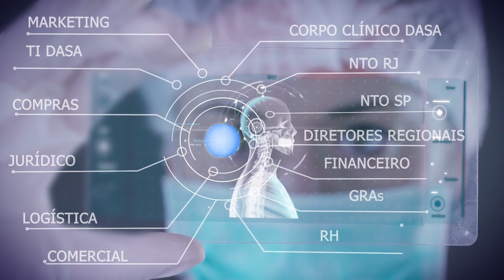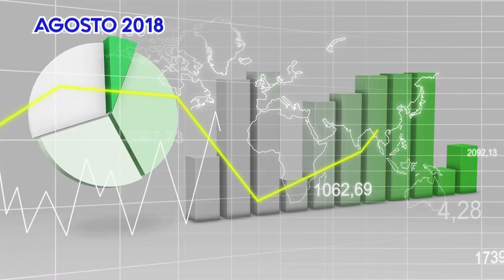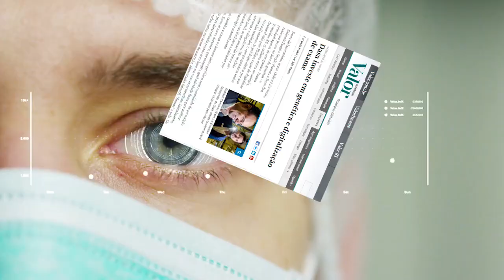VIDEO ABERTURA | CONVENÇÃO DASA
Produtora Studio 32